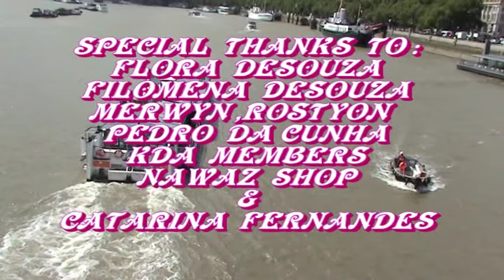INAM KONKANI FILM PART 1